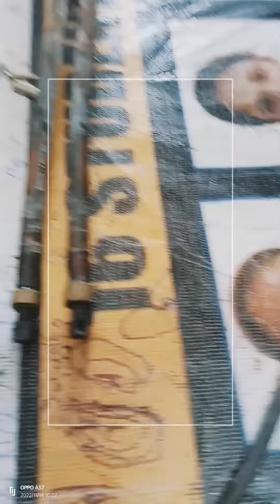🔥Pani ki road me karant ata jal rahi hai phone se kaise theek Karen short circuit theek Kare #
Pani ki road mein se dhuen nikal rahe hain garam nahin kar rahi hai to phone bhi Sahi theek Karen Ghar baithe short circuit